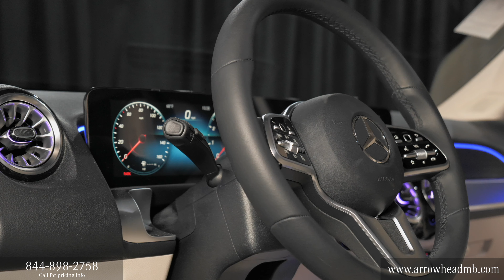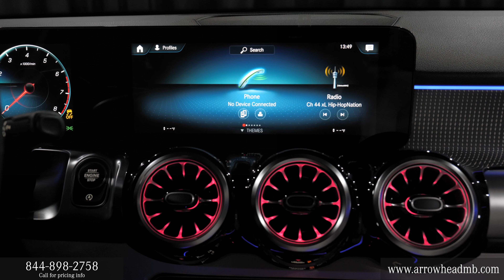2023 Mercedes-Benz GLB 250 SUV - For Sale Phoenix Scottsdale Arizona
New 2023 GLB SUV Located near Phoenix and Scottsdale Arizona, Mercedes-Benz of Arrowhead is excited to offer this Polar White 2023 Mercedes-Benz GLB 250 SUV with Macchiato Beige interior. MB of Arrowhead is in Peoria Arizona and is a luxury Mercedes dealer as well as a MB Vans Sprinter and Metris dealer. Our inventory has the latest 2023 Mercedes electric SUV and EV sedan models as well as new EV AMG electric performance vehicles ready for a test drive.

2023 Mercedes GLB 250 SUV review chapters:
00:00 | Exterior Wheels and Trunk Area
00:30 | Interior, Seating and Steering Wheel
01:00 | Interior Backseat, Door Features, Sunroof, Front Grille and Lights
01:32 | Engine, Exterior Walkaround, Front and Rear Lights and Mirrors
02:15 | Interior Touchpad Display, Display Rear Camera

This 2023 GLB 250 interior and exterior specs from Mercedes-Benz includes: MACCHIATO BEIGE, MB-TEX UPHOLSTERY Premium Synthetic Seats GARAGE DOOR OPENER Universal Garage Door Opener PANORAMA ROOF Panoramic Roof Generic Sun/Moonroof Sun/Moonroof Dual Moonroof PREMIUM PACKAGE Keyless Start Hands-Free Liftgate Auto-Dimming Rearview Mirror Power Door Locks Keyless Entry Power Folding Mirrors Remote Trunk Release HEATED FRONT SEATS Heated Front Seat(s) 64-COLOR INTERIOR AMBIENT LIGHTING ALL SEASON TIRES EXTENDED MOBILITY TIRES SIRIUSXM RADIO HD Radio Satellite Radio Requires Subscription POLAR WHITE BEIGE HEADLINER SPIRAL LOOK TRIM Woodgrain Interior Trim WHEELS: 7.5J Tires - Front Performance Aluminum Wheels Tires - Rear Performance FIRST AID KIT WHEEL LOCKING BOLTS Wheel Locks *Note - For third party subscriptions or services, please contact the dealer for more information.* This SUV gives you versatility, style and comfort all in one vehicle. Stylish and fuel efficient. It's the perfect vehicle for keeping your fuel costs down and your driving enjoying up. Beautiful color combination with Polar White exterior over Macchiato Beige interior making this the one to own! Contact Mercedes-Benz of Arrowhead today for information on dozens of vehicles like this 2023 Mercedes-Benz GLB 250. Want more room? Want more style? This Mercedes-Benz GLB 250 is the vehicle for you. Save money at the pump with this fuel-sipping Mercedes-Benz GLB. This is the one. Just what you've been looking for. This vehicle won't last long, take it home today.  STK - A14685